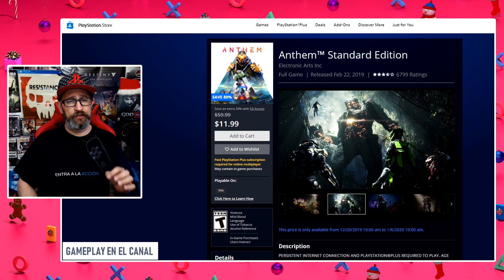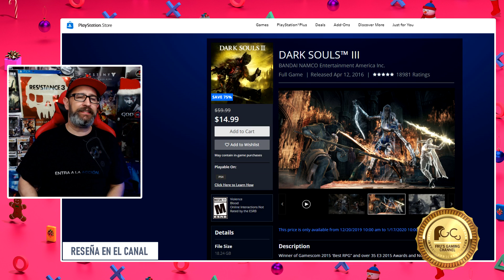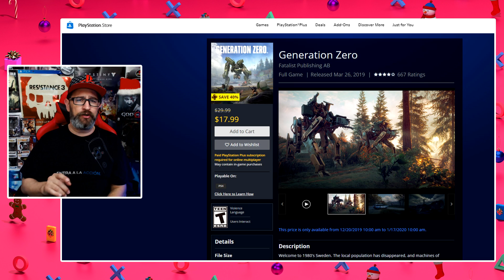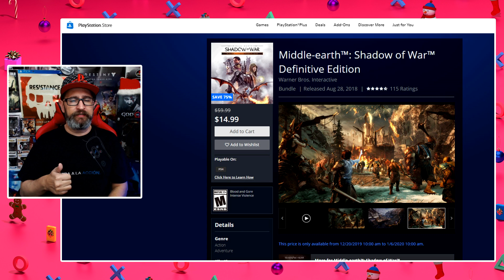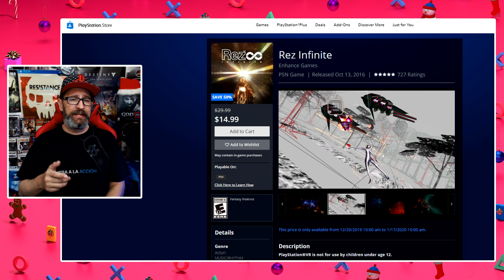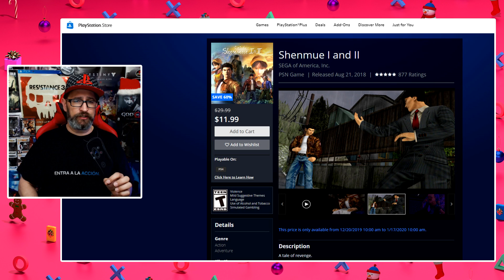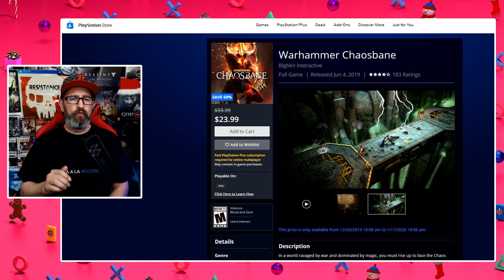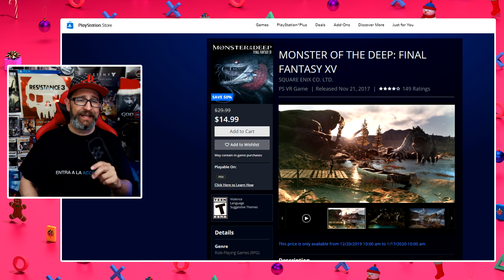Primer tanda de ofertas Navideñas en PS Store Diciembre 20, 2019